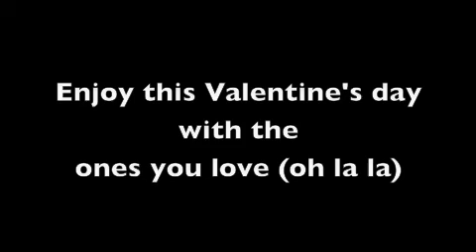Fusion Fall-A Sweet Valentines!